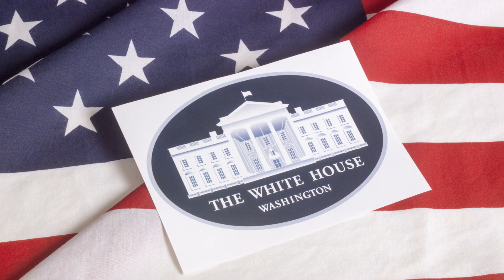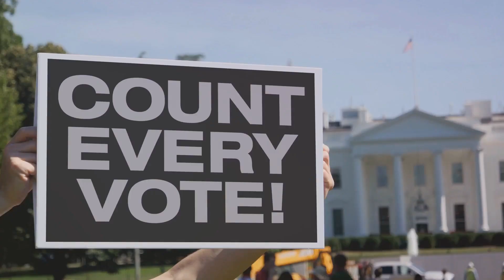Trump : A Journey through Donald Trump Life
In this video, we delve into the fascinating life and political career of Donald Trump, tracing his journey from a real estate mogul to the President of the United States. Join us as we uncover key moments, controversies, and achievements that have defined his legacy. Gain insights into his business ventures, TV appearances, and his tenure in the White House. Whether you admire or oppose him, understanding Trump's rise to power is essential in comprehending modern American politics.